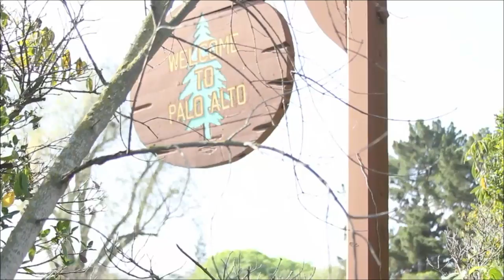CUBEconversations - Tyler Bell, VP Product, Factual